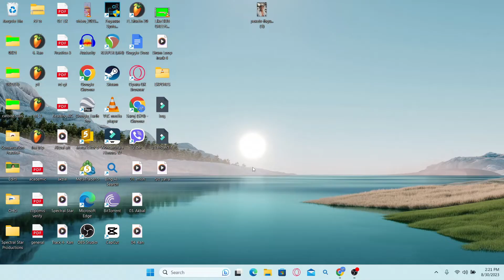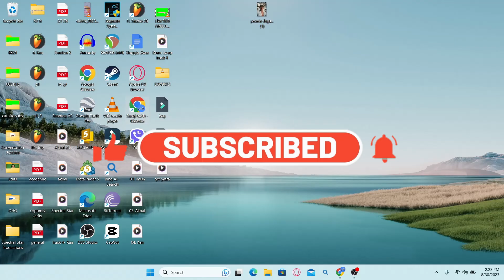How to Login Sign In VideoLeap Account 2023? VideoLeap Login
In this comprehensive Videoleap tutorial, you'll learn how to sign in and navigate this powerful video editing app. From basic sign-in steps to advanced editing techniques, we've got you covered. Let's get creative with Videoleap!